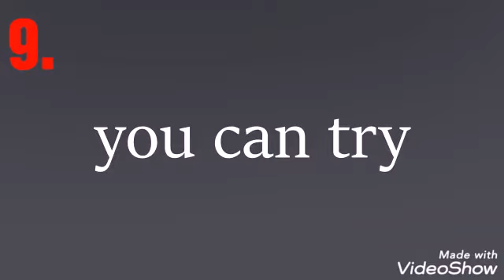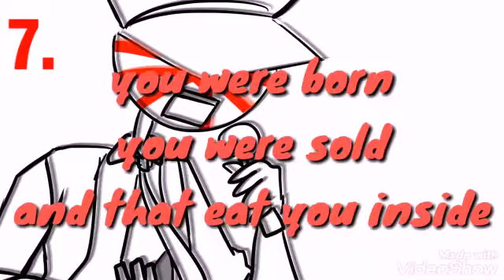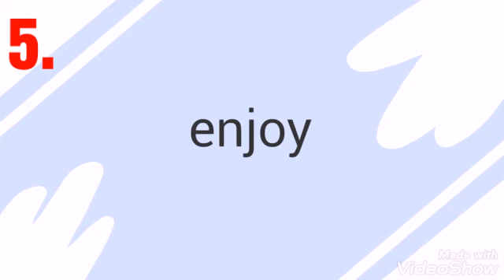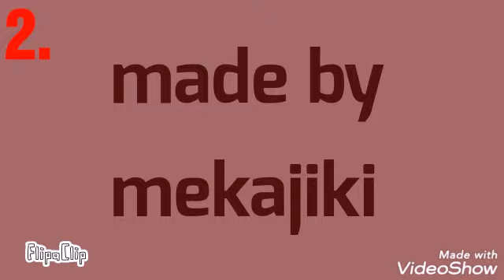Top 10 memes countryhuman japan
Countryhumanjapan